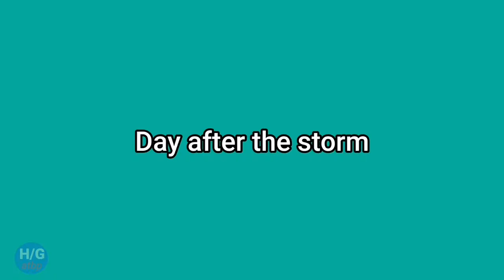Mga Succulent plants habang at pagkatapos ng bagyo//2021// halaman gusali at iba pa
Sa episode na ito ay ipakita ang succulent plants habang at pagkatapos ng bagyo/ halaman gusaliat iba pa/ 2021